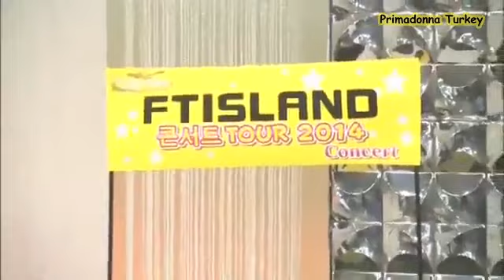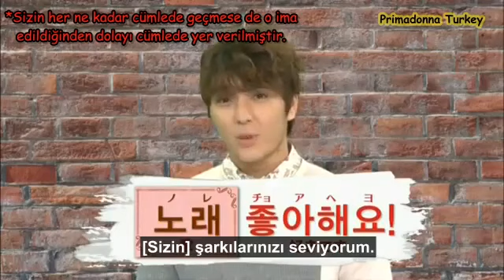[Türkçe Alt yazılı ] FT Island - Hangul Lesson Bölüm 2